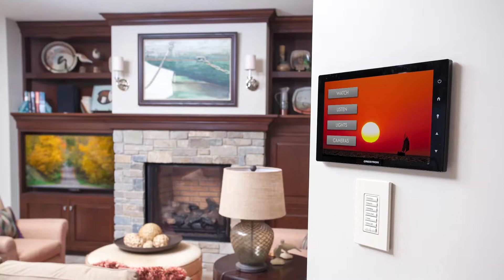Consider A Career At Bekins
Upgrade your future by joining our team. If you don't see the right job for you, please fill out our general application and we will try to find the best fit for your skills.